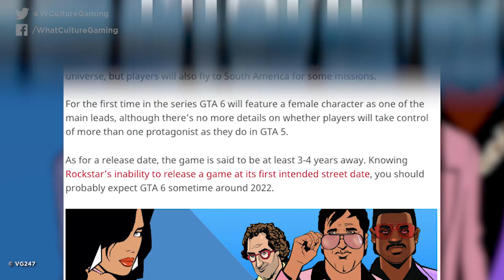GTA 6: 9 Best Leaks & Rumours We Want To Come True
We know that Red Dead Redemption 2 is on the horizon, but what's next for Rockstar? Of course, GTA Online is making a staggering $5 million a day, so would they be in a rush to make GTA 6? Well, let's hope they are, and that these rumours are true.